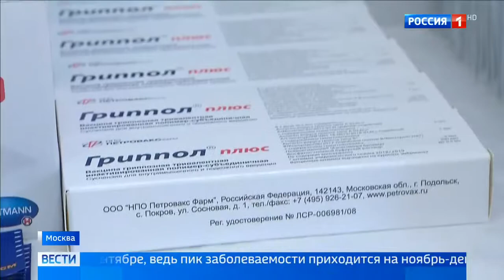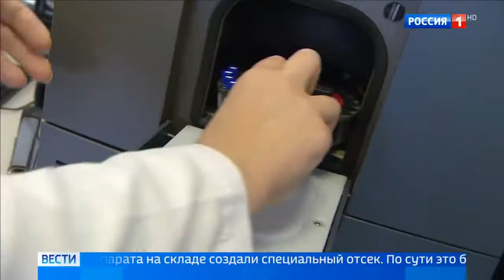В Москву идут новые штаммы гриппа - Россия Сегодня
На столицу надвигаются сразу два новых штамма гриппа - колорадский и сингапурский. Самое время делать прививку. Полмиллиона москвичей уже прошли эту процедуру бесплатно. Более того, скоро врачи получат первую в России четырехвалентную вакцину. Что это даст в борьбе с коварным противником?